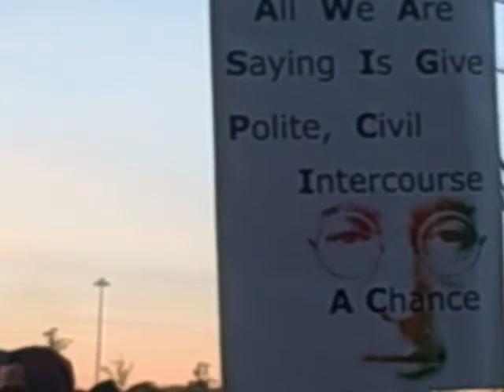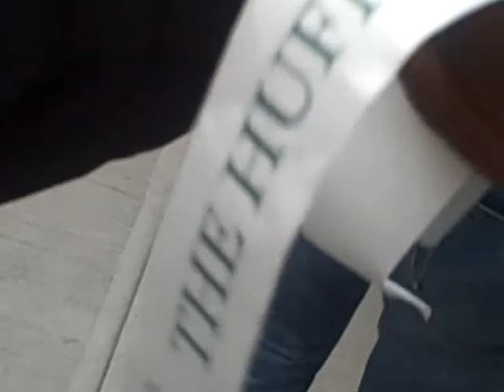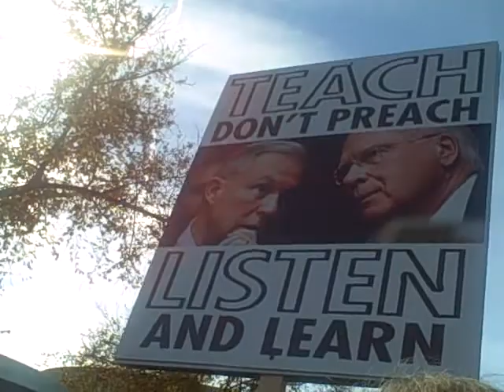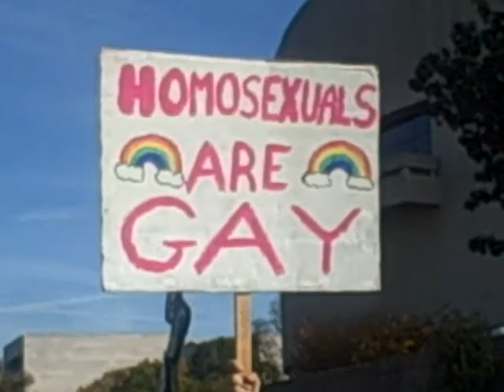Jon Stewart, Stephen Colbert, and Twanna Hines at the "Rally to Restore Sanity and/or Fear"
Waking at 4 am. Crowding with Arianna Huffington's 10,000+ folks at Citi Field. Riding a packed bus 5 hours from NYC to DC. Scrambling on DC's subways to get from RFK Stadium to the rally. "Seeing" Jon Stewart &  Stephen Colbert in the distance. Partying with friends &  hanging on the roof. This is 24 hrs of the "Rally to Restore Sanity and/or Fear" in less than 5 mins.